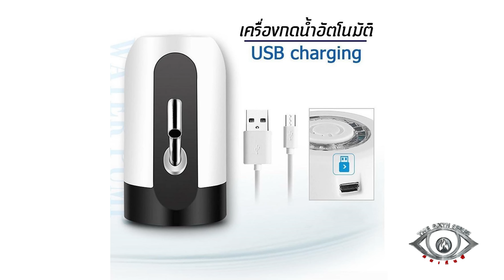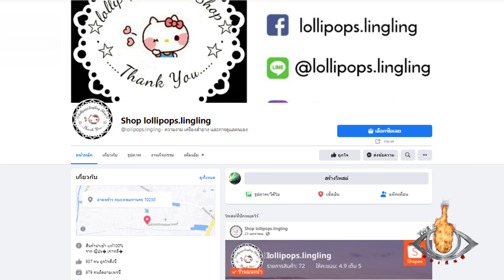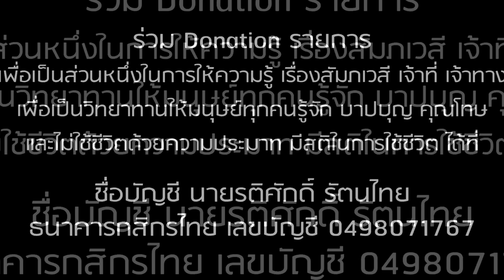EP 158 The Sixth Sense คนเห็นผี : เมื่อแม่ ปะทะผี Part 2/4